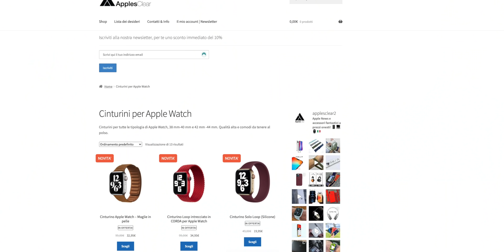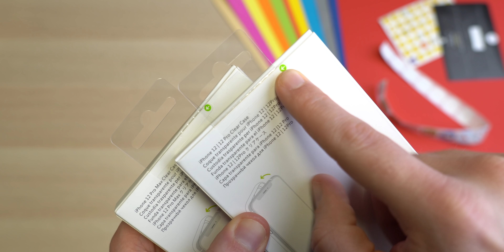NON BUTTARE i TUOI SOLDI: Se FOSSERO ORIGINALI? COSTANO MENO della METÀ!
Abbiamo voluto provare alcuni accessori non originali ma che hanno una qualità veramente pazzesca.